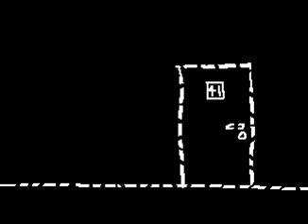[S] Retrace steps.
Page 100 of Retrace Steps. Read

It's Friday night. You've locked yourself out. The streets are empty.